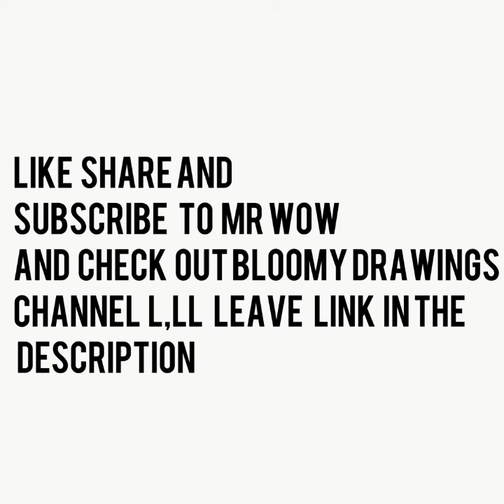HOW TO DRAW GRAPPLOCT